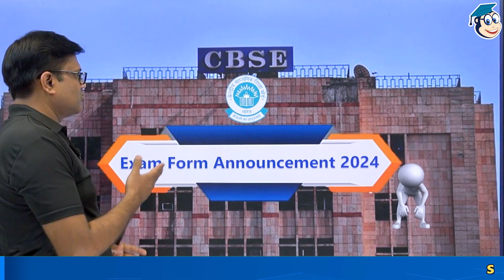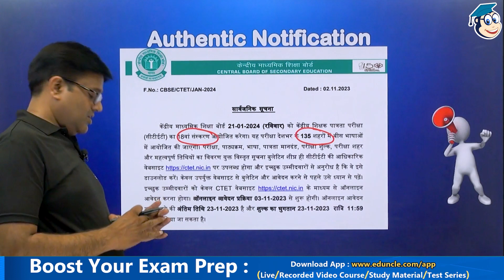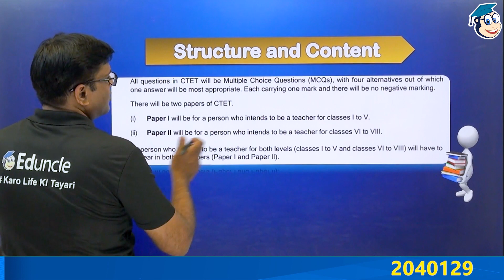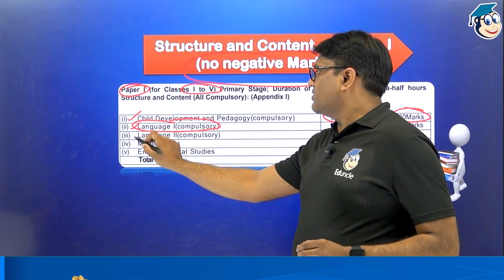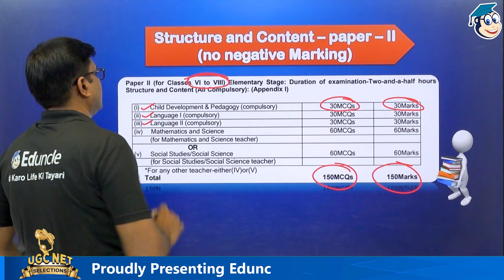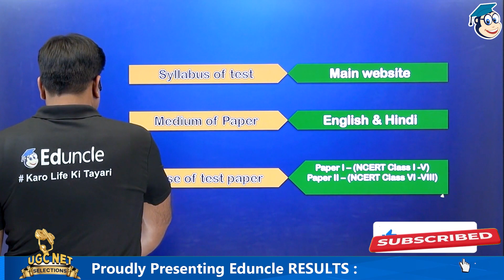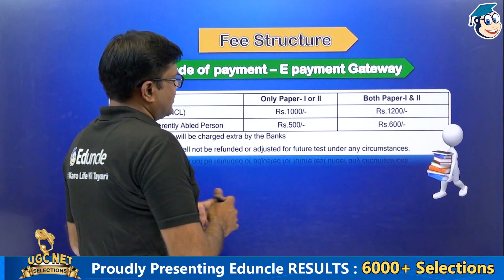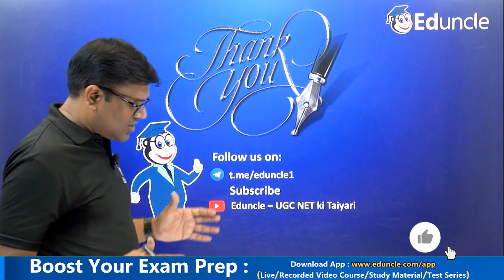CTET January 2024 Notification Out | Age | Eligibility Criteria | Syllabus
Are you preparing for the CTET exam? This video is your one-stop guide to understanding CTET Notification, Eligibility & Exam pattern. We'll explore the latest updates, criteria, and essential details you need to know to succeed in the CTET exam.

It will be our endeavor to keep sharing exam useful content with you. Join our Telegram Channel for more information.

For order the MPPSC Commerce for Assistant Professor book click the